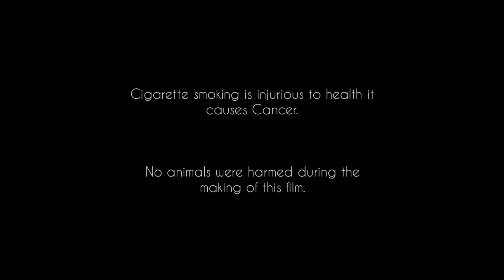দানার সমস্যা ২ | Danar Somossya | দম ফাটানো বাংলা হাসির নাটক | Try not to Laugh Challenge | Mayukh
দানার সমস্যা ২ | Danar Somossya | দম ফাটানো বাংলা হাসির নাটক | Try not to Laugh Challenge | Your Mayukh

ময়ুখ হল বাংলা নাটকের একটি চ্যানেল, যেখানে আমরা নিয়মিত বাংলা হাসির নাটক ও বিভিন্ন ঘরনার বাংলা নাটক আপলোড করে থাকি । আমরা চেষ্টা করি আমাদের প্রচেষ্টার মাধ্যমে আপনাদের মুখে হাসি ফোটাতে, তাই বিভিন্ন ধরনের হাসির নাটক, মজার নাটক, রোমান্টিক নাটক, ভয়ের নাটক, ভালোলাগার নাটক, মনে রাখার মত নাটক, মন খারাপ করে দেবার মত নাটক, প্রেমে ফেলে দেওয়ার মতো নাটক, বিভিন্ন লেখকের এর বাংলা নাটক, মন খুলে হাসতে পারার মতো বাংলা নাটক, দম ফাটানো হাসির বাংলা নাটক, হাসির গল্পের উপর নির্মিত বাংলা নাটক, পুরনো দিনের সোনালি দিনের নাটক এরকম আরও অনেক নাটক আমরা আপলোড করার চেষ্টা করি এবং করছি যাতে আপনাদেরকে আমরা হাসিতে রাখতে পারি এবং খুশি রাখতে পারি ।